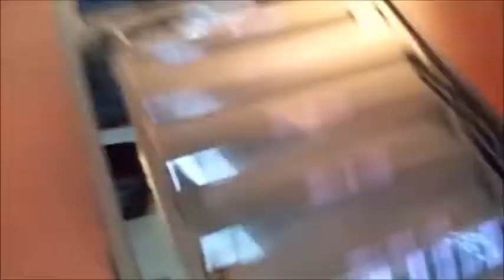Helferleins Technik-Blabla: Hyperkin RetroN 5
Mit Technik kennt sich Helferlein gut aus. Er hat sich immerhin auch schon vor einiger Zeit den RetroN 5 von Hyperkin besorgt.